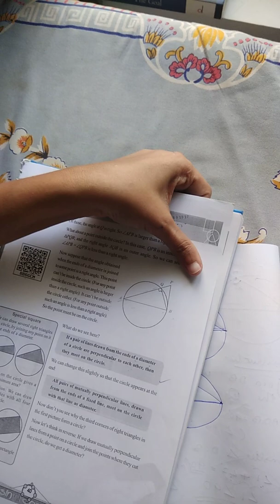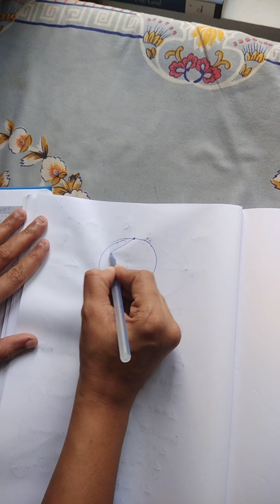SSLC class 10 maths chapter 2 circles part 3 concept of exercise 1(2)